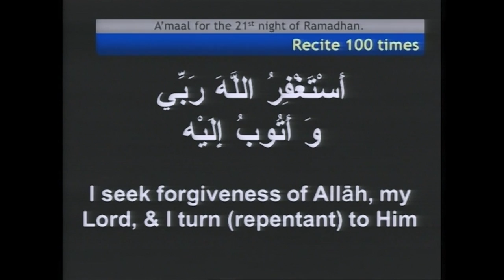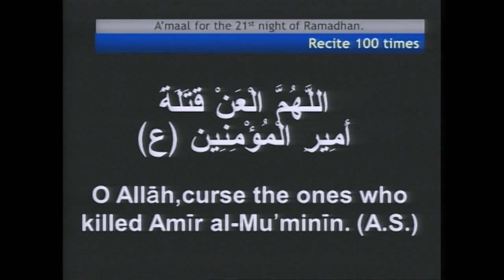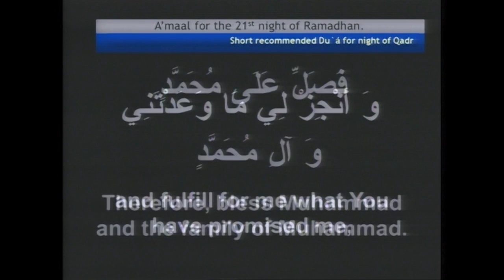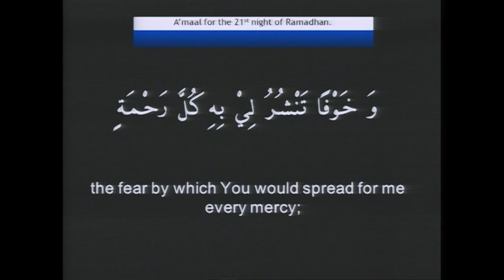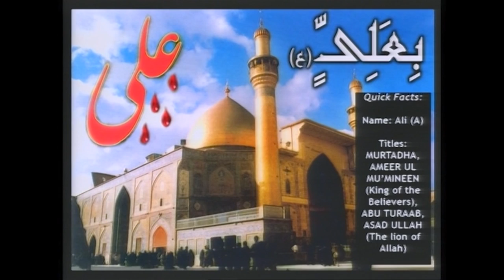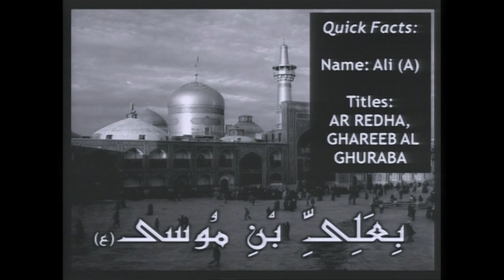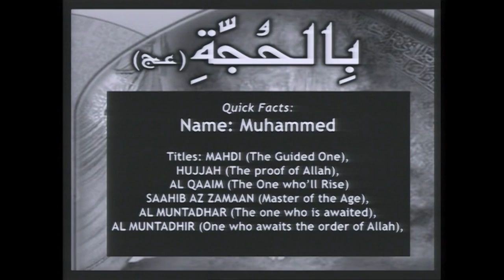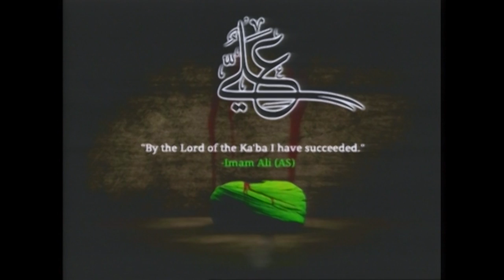A'maal Laylatul Qadr by Murtaza Bandali